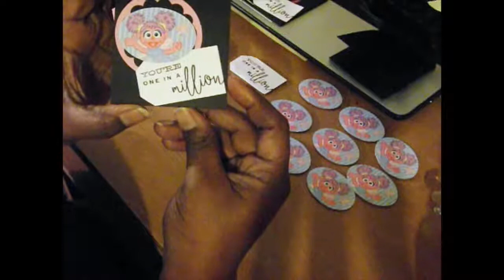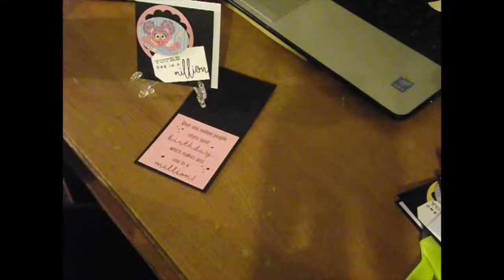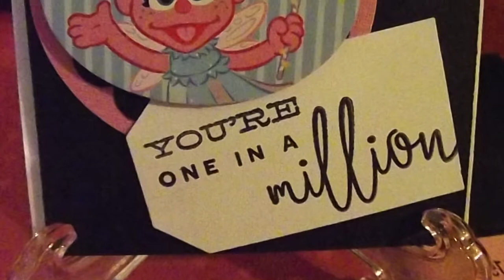3x3 Card Tutorial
These cute little 3x3 cards were quick and easy to make and great to give as a gift set or keep with you to give out as needed.

Card base is 6x3 card-stock scored at 3.

They were inspired by Giggles Creative Corner "3x3 Note Card" video done by Erin Frederick.